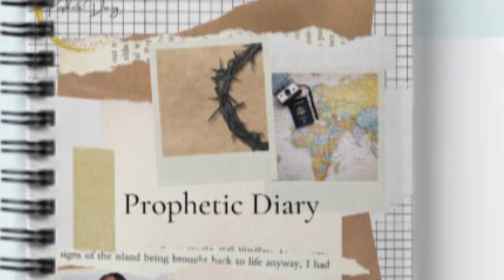YOUR SPOUSE IS NOT YOUR EX🙌🏾💍💃🏽❤️🎉🤫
Book now!🤗
One on one Coaching encouragement call⬇️

KWS Instagram 📱
Happy to here you as part if the family!